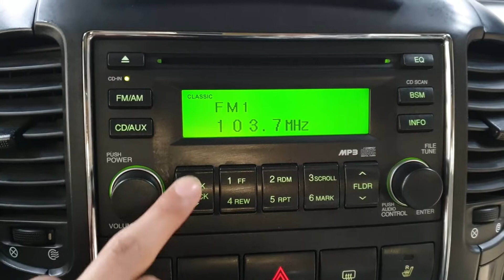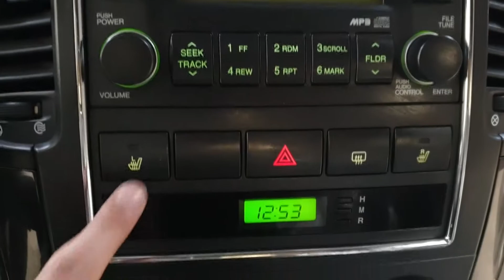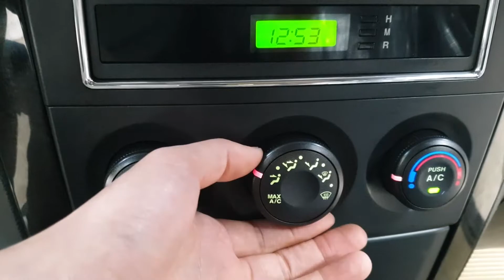SORENTO 2008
793111